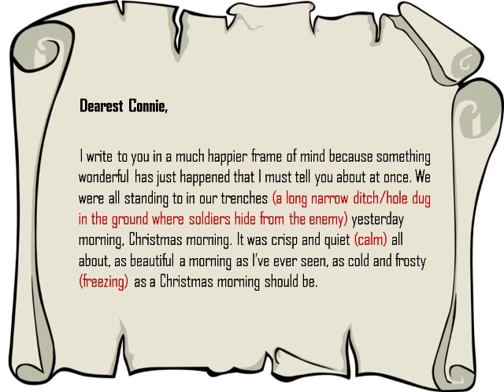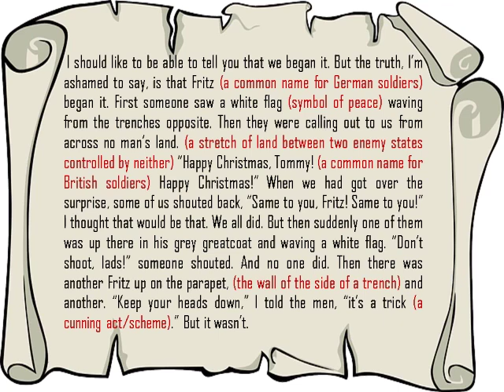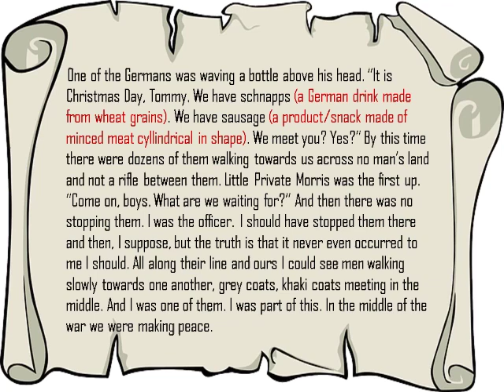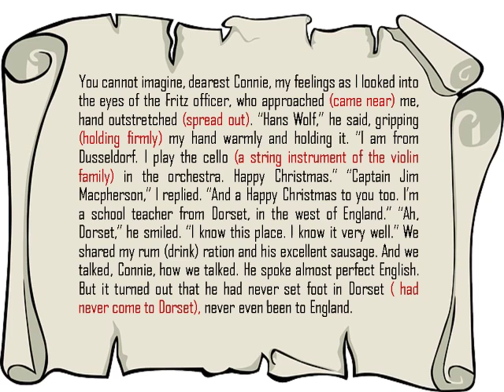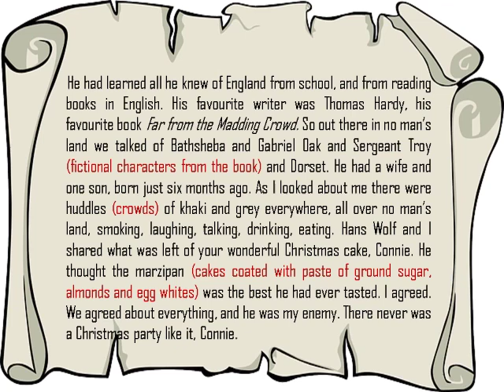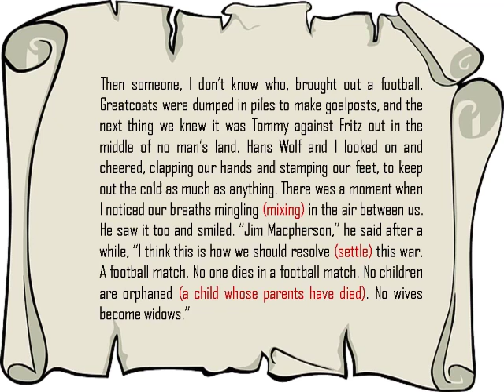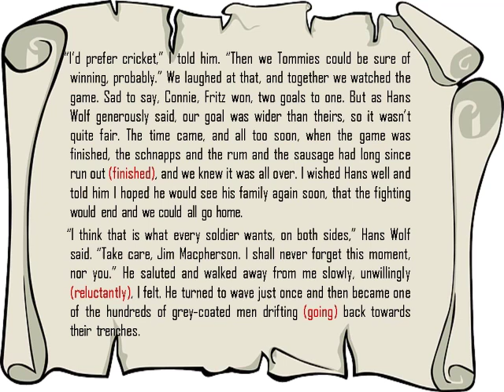The Best Christmas Present in the World ( Part 2)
Lesson1 Honeydew